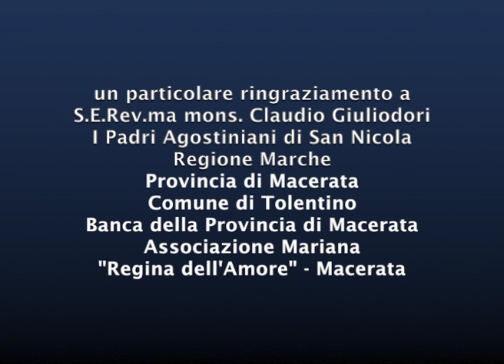Sigla FreedHope Festival 2012